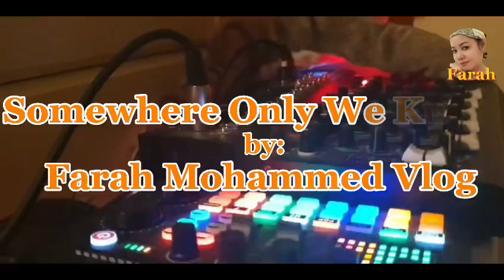SOMEWHERE ONLY WE KNOW COVER SONG BY: FARAH MOHAMMED VLOG